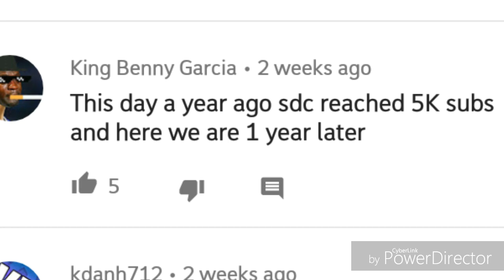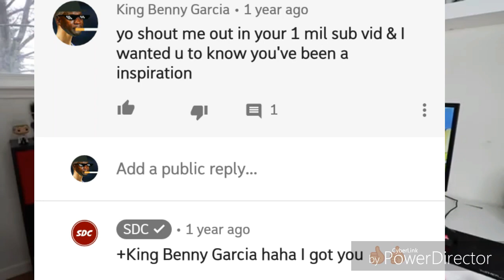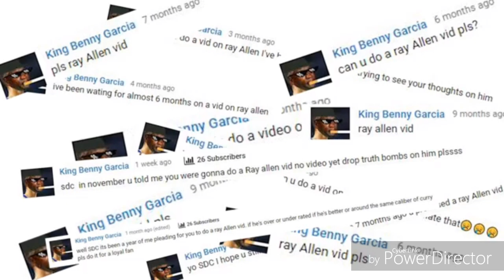SDC BASKETBALL MIXTAPE